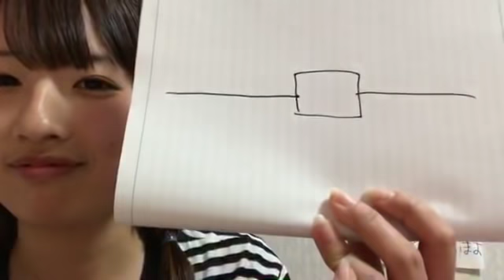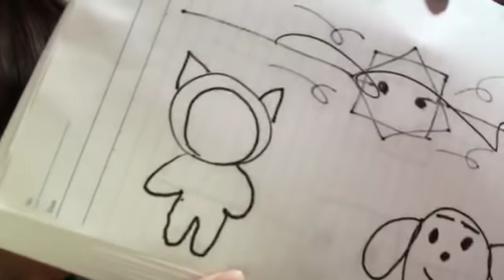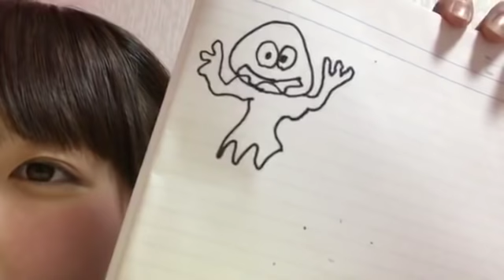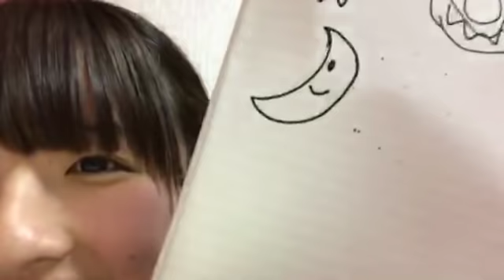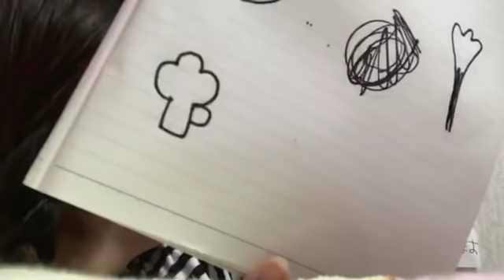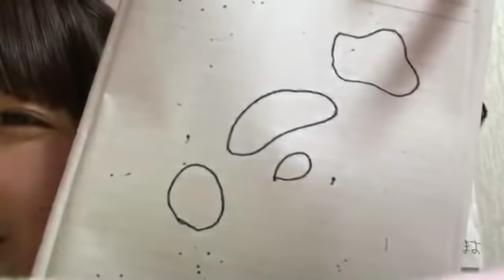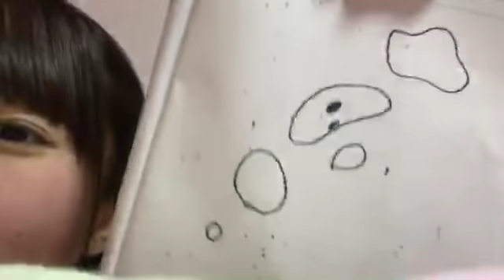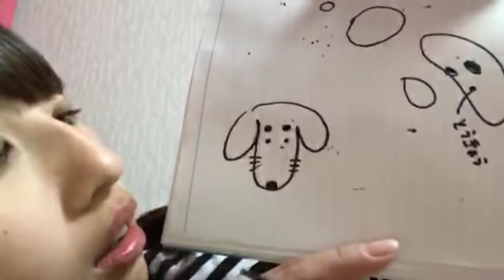2018.11.28 SKE48 第9期受験生エントリーナンバー66番